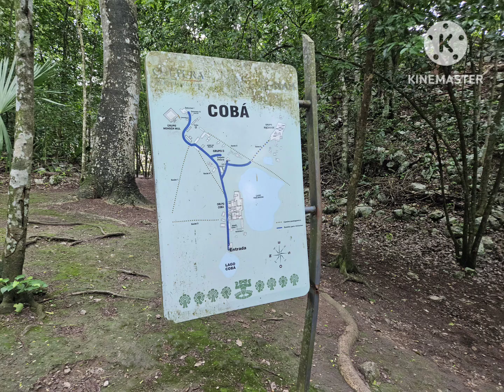ZONA ARQUEOLÓGOCA TULUM Y COBÁ